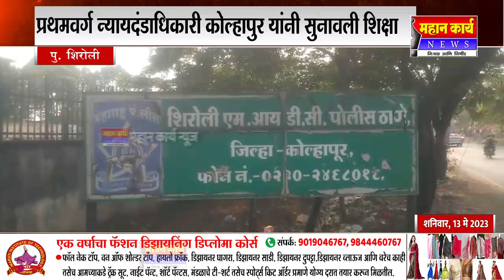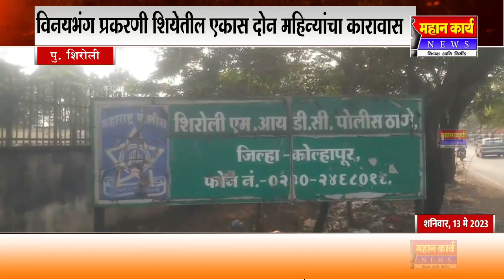विनयभंग प्रकरणी शियेतील एकास दोन महिन्यांचा कारावास